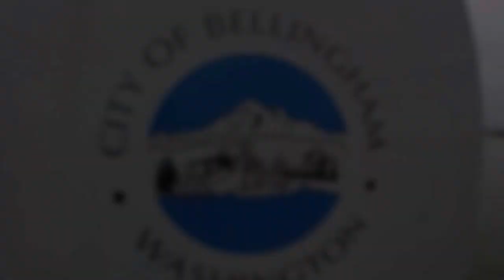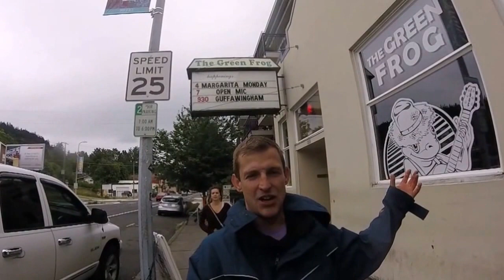Ep. 8: Bellingham, WA - The Green Frog Open Mic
Show support for all of this for as little as ONE dollar a MONTH!